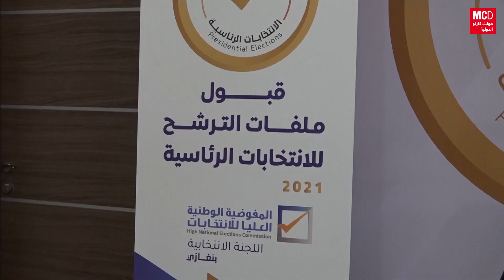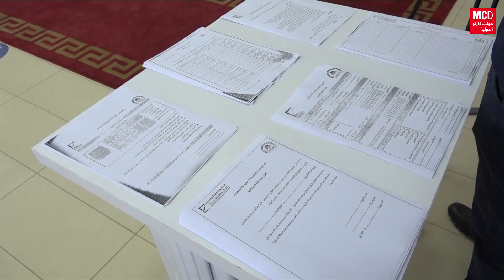لماذا فشلت ليبيا في تنظيم الانتخابات الرئاسية في موعدها؟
لم تتمكن ليبيا من تنظيم الانتخابات الرئاسية في موعدها الذي كان مقررا في ال 24 من الشهر الجاري. واقترحت المفوضية العليا للانتخابات، تأجيل الانتخابات الرئاسية لشهر واحد. في هذا التقرير المصور، نتعرف على بعض من أسباب هذا التأجيل.